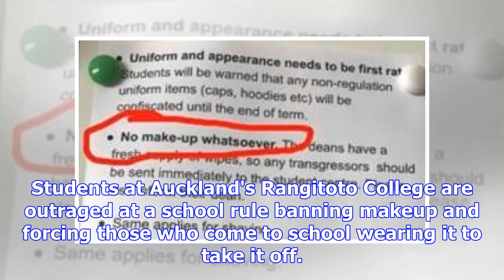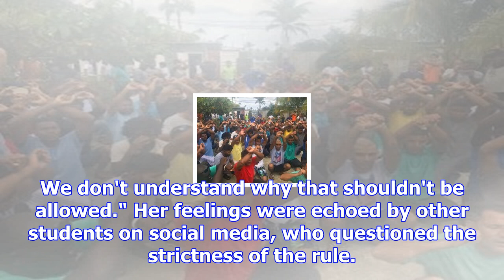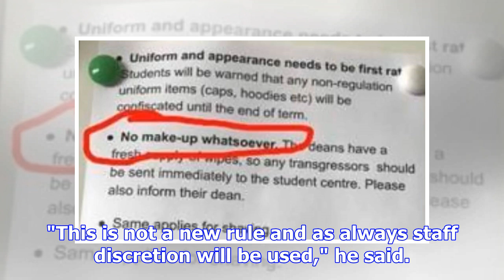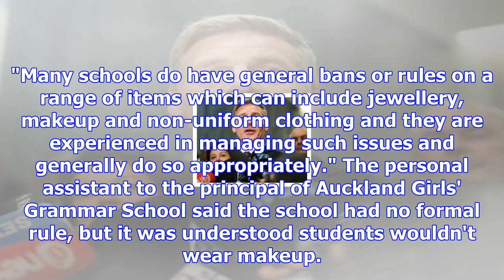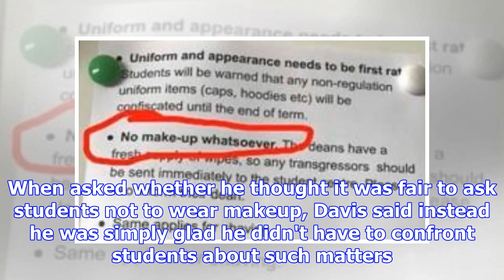Anger over school makeup ban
Students at Auckland's Rangitoto College are outraged at a school rule banning makeup and forcing th...